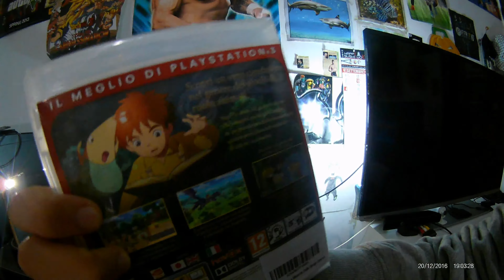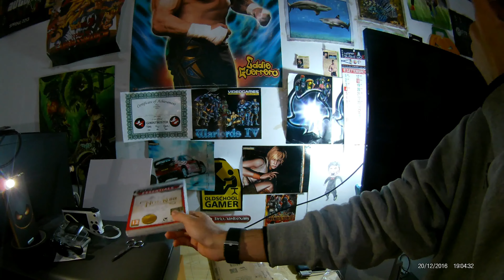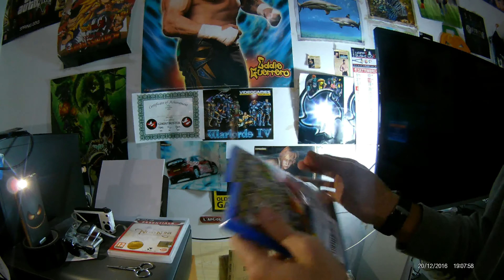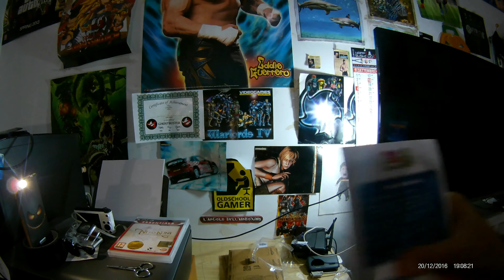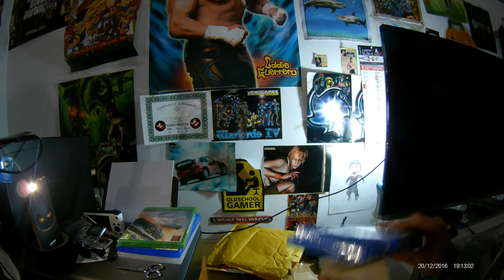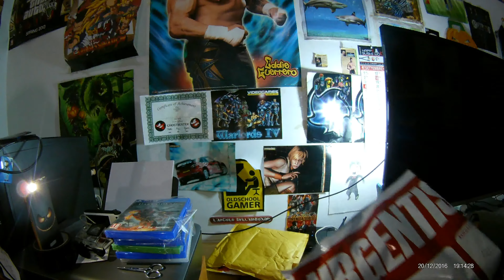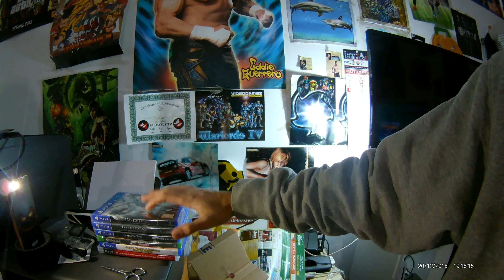L'Angolo Dell'Unboxing ìn 4K VideoAcquisti Natalizio Ultimi Recuperi Ps4-Ps3-Xbox One- ec